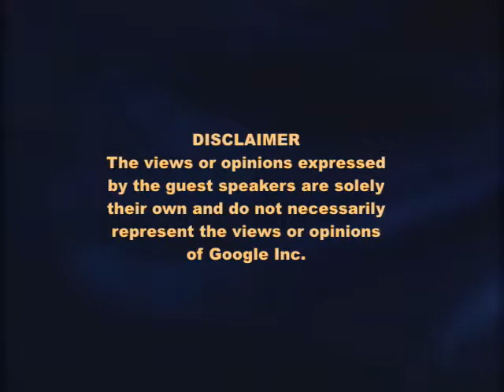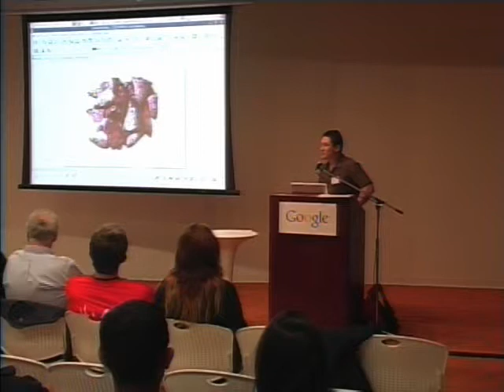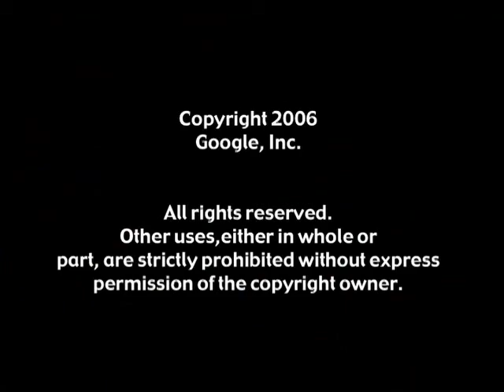Bay Piggies: Programmer Productivity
ABSTRACT

Are you fascinated by programmer productivity? Do you wish you could get more done in less time without sacrificing quality? This talk will cover a broad range of topics such as work environment, development environment, and programming language features.

Google engEDU
Speaker: Shannon JJ Behrens